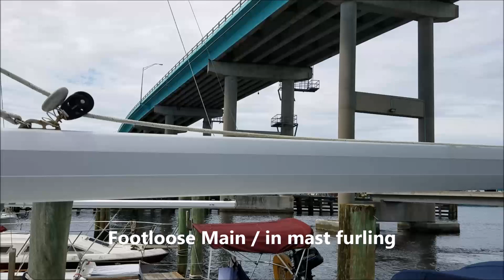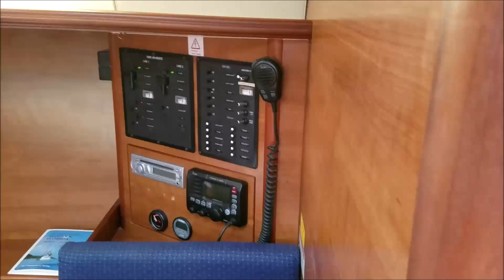2012 Hunter E33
Beautifully maintained 2012 Hunter E33

This boat is ready to go! Two cabin layout, Sleek appearance